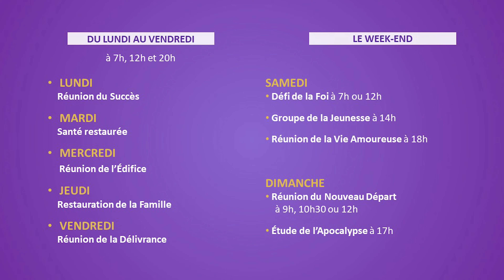La foi c'est la victoire, mais la logique, c'est la défaite !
Réunion de la Vie Amoureuse - Samedi 18 Février 2023

Maison de Soutien
53 Rue d’Alésia 75014 Paris
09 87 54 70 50

Le programme de la semaine :

Lundi - Réunion du Succès à 7h, 10h, 12h ou 20h
Mardi - Santé Restaurée à 7h, 10h, 12h ou 20h
Mercredi - Réunion de l'Edifice à 7h, 10h, 12h ou 20h
Jeudi - Restauration de la Famille à 7h, 10h, 12h ou 20h
Vendredi - Réunion de la Délivrance à 7h, 10h, 12h ou 20h

Samedi
Défi de la Foi à 7h ou 12h
Groupe de la Jeunesse EJN à 14h
Réunion de la Vie Amoureuse à 18h

Dimanche
Réunion du Nouveau Départ à 9h, 10h30 ou 12h
Etude de l'Apocalypse à 17h